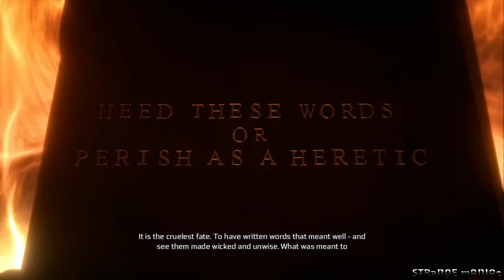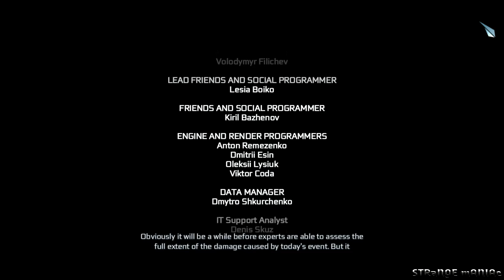ASSASSIN'S CREED 3 WALKTHROUGH GAMEPLAY PART 46 - OPENING THE VAULT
I AM A PC GAMER. I WILL UPLOAD WALKTHROUGH GAMEPLAYS OF PC GAMES.
 IF YOU ARE INTERESTED PLEASE SUPPORT ME"

MY SPECS:-
CPU          :  INTEL i3-6100 @3.70GHz
GPU          :  GIGABYTE NVIDIA GeForce GTX 1050Ti 4Gb GDDR5
RAM         :  8Gb DDR4 2133MHz

About Game:-
Assassin's Creed III is a 2012 action-adventure video game developed by Ubisoft Montreal and published by Ubisoft for PlayStation 3, Xbox 360, Wii U, and Microsoft Windows. It is the fifth major installment in the Assassin's Creed series, and a direct sequel to 2011's Assassin's Creed: Revelations.

The plot is set in a fictional history of real-world events and follows the millennia-old struggle between the Assassins, who fight to preserve peace and free will, and the Templars, who desire peace through control. The framing story is set in the 21st century and features series protagonist Desmond Miles who, with the aid of a machine known as the Animus, relives the memories of his ancestors to find a way to avert the 2012 apocalypse. The main story is set in the 18th century, before, during and after the American Revolution from 1760 to 1783, and follows Desmond's half-English, half-Mohawk ancestor, Ratonhnhaké:ton / Connor, as he fights the Templars' attempts to gain control of the colonies. The first portion of the game, set in 1754–1755, follows Connor's father, Haytham Kenway, the leader of the Colonial Templars, during the French and Indian War.

 @STRaNGE mANIAc